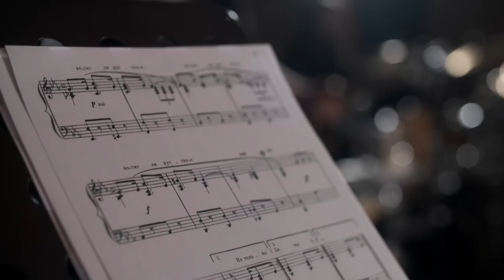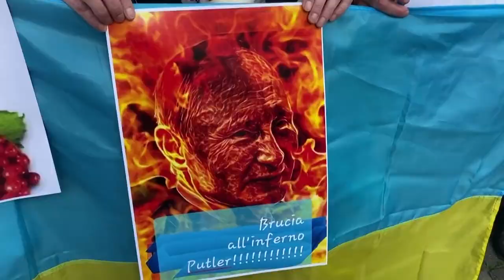"Русские всегда хотят войны" 11 03 2022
🇱🇹🇱🇹Наши литовские друзья Ansamblis „Lietuva“, grupė „Thundertale“, Jeronimas Milius, Česlovas Gabalis записали песню "Русские всегда хотят войны" в поддержку Украины🇺🇦

"Пусть Путин воет на луну,
Зовя на помощь сатану,
Пускай Шойгу бежит в тайгу,
С Песковым вместе на бегу.
И всем давно пора понять,
Что Украину не сломать!"

СМЕРТЬ РОССИЙСКИМ ОККУПАНТАМ!

Все новости: Думская